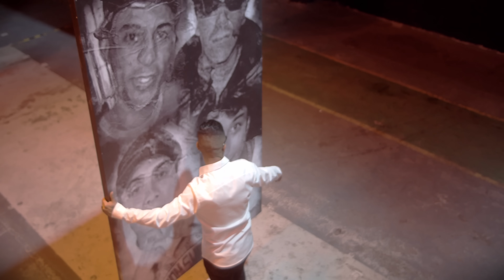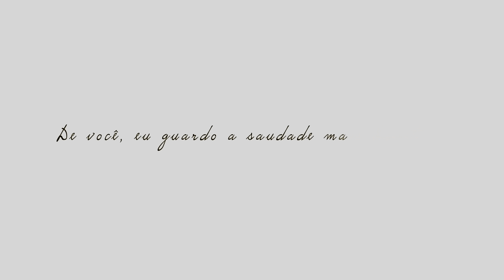MC Neguinho do Kaxeta - Lembranças (GR6 Explode)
Ficha técnica:
Direção de vídeo e roteiro
Thiago Beatriz (Pinta Produz)
Música de (Leozinho Zs, Sara Sol, Pilako e Thiago Beatriz)
Produzido por: Jorgin, Piu Cabral, Tbeatz
Mix e master: Pinta Produz

Vídeo equipe
Direção de fotografia: Arthur Mafra
Direção de arte (Quadros): Allan Bandeira
Produção geral: Victor VHS
Maquinista: Lucas Baiano
Drone: Lucas Guetto

GR6 EXPLODE ®

Ano 2021